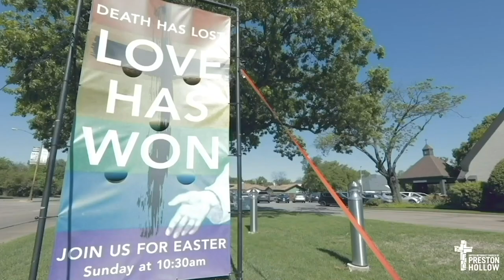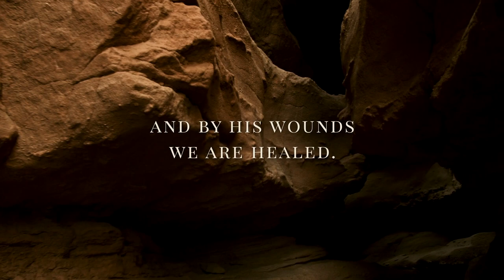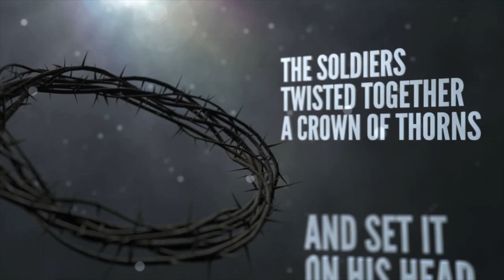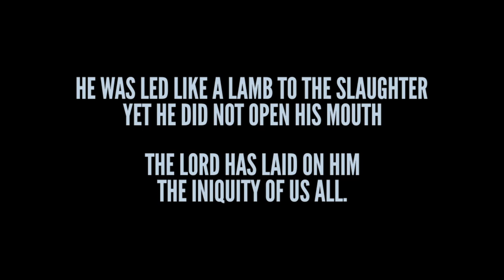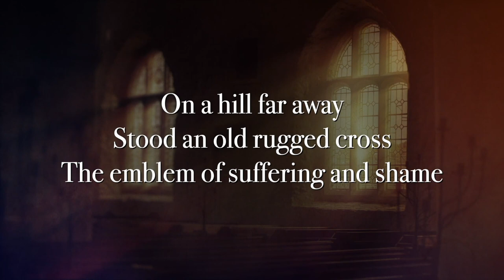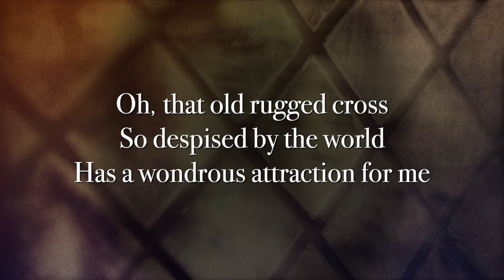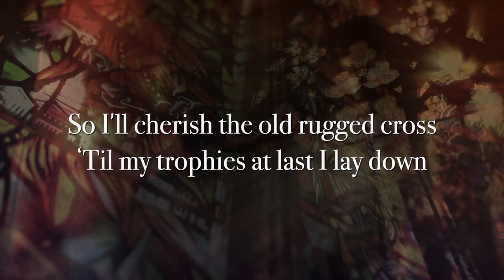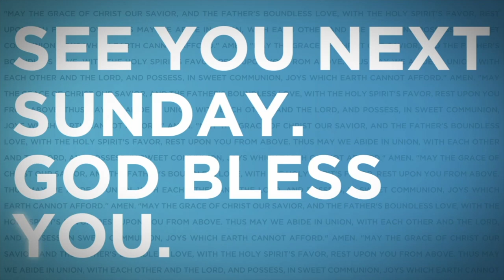Good Friday 2023